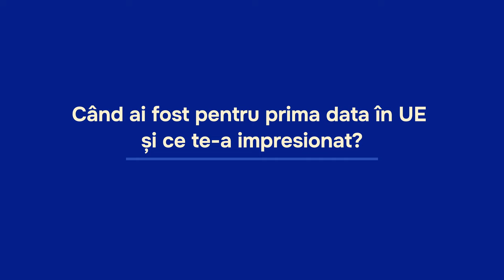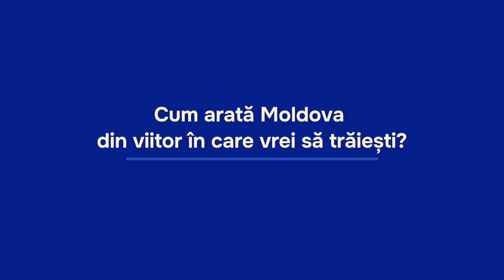Polina Ceastuhina, impresiile sale despre Europa și așteptările pentru viitorul Moldovei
Polina Ceastuhina, Manager General Pixieset, ne împărtășește impresiile sale despre Europa și așteptările pentru viitorul Moldovei:

💬 „Cel mai mult m-a impresionat libertatea oamenilor și diversitatea. Străzile erau curate și simțeai că poți fi tu însuți, fără să te simți judecat.”

🇪🇺 Așteptările de la UE: „Vreau ca echipa mea să simtă că suntem parte din UE, să putem lucra și călători liber, dar să ne întoarcem mereu acasă. E important să aducem talente și din afara țării, mai ales în sectorul IT.”

🔮 Viziunea pentru Moldova: „O țară în care fiecare să se simtă în siguranță și mulțumit de viață, înconjurat de artă și cultură, dezvoltându-ne nu doar economic, ci și uman.”

👉 Acest mesaj face parte din campania de informare și educație electorală privind integrarea europeană a Moldovei.